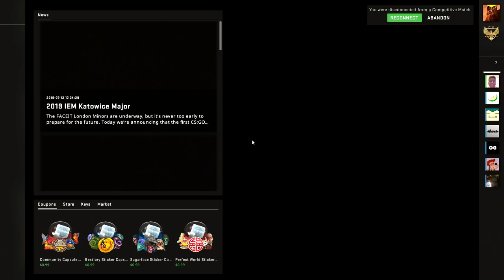What 20K Hours Of CSGO Looks Like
20,000 hours and 2,000 hours are the same thing pretty much